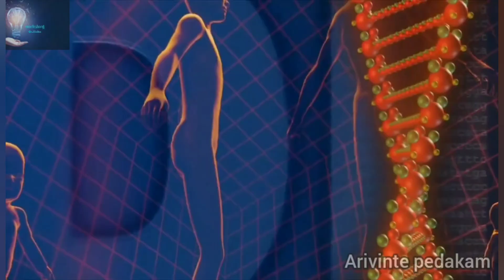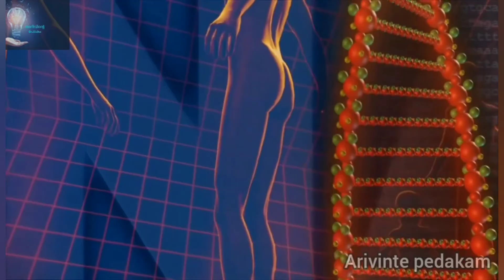Do you know the Taste & Smell of our Galaxy?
Astronomers searching for the building blocks of life in a giant dust cloud at the heart of the Milky Way have concluded that it would taste vaguely of raspberries.

The unanticipated discovery follows years of work by astronomers who trained their 30m radio telescope on the enormous ball of dust and gas in the hope of spotting complex molecules that are vital for life.

Finding amino acids in interstellar space is a Holy Grail for astrobiologists, as this would raise the possibility of life emerging on other planets after being seeded with the molecules.